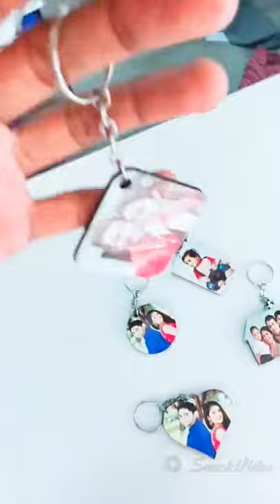Diamond Electronic Vellore Key chain printing Available....